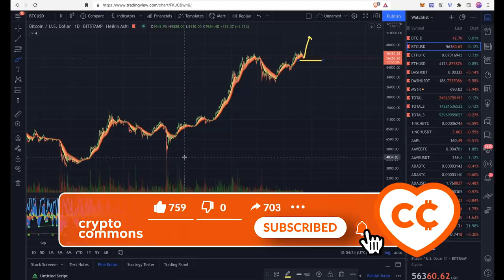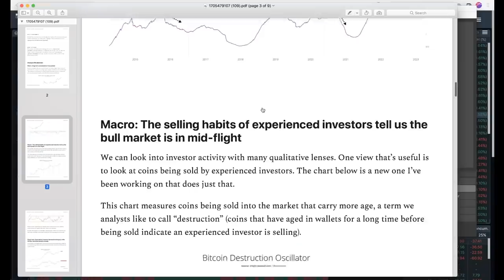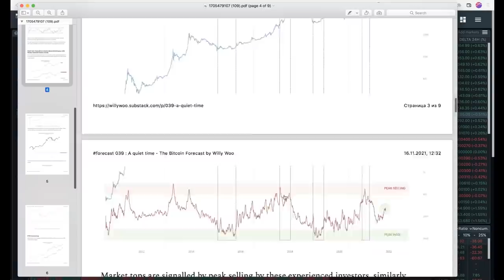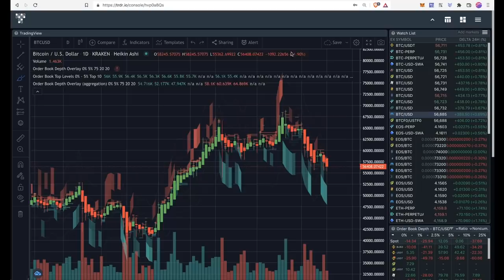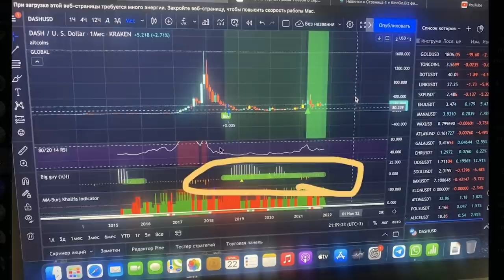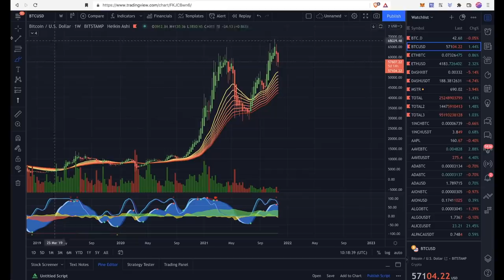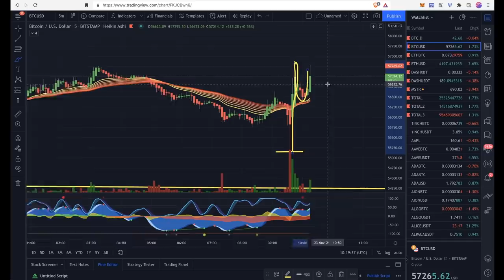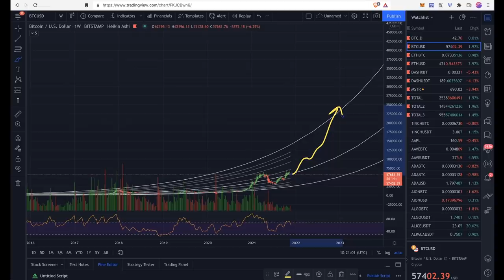БИТКОИН: Сбрасываем Балласт... 🚀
📈 Лучшие📊 Биржи: 📉
Bybit (депозит бонус до $4100)
Phemex (депозит бонус до $4100)

BTC: 1JcJgpSHbrRwgnvLeteXNfNXxLgpDuxyMP
ETH: 0xC8b0CF755bec8155D371676D77A579D7E15fd7eD
DASH: XuhZGGGezSEqnDq5ETBkiMc4ARfS6UxQAi
LTC: LfGpGJjkcrgZV12VNnQdEx79uHgeHSS8oG